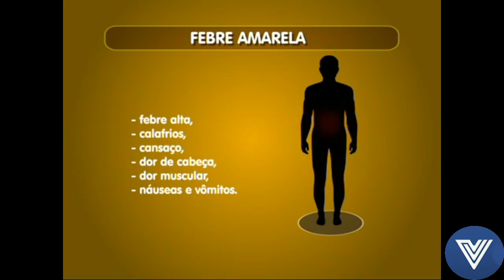Vacinaçao contra a frebre amarela intensificada em SFI